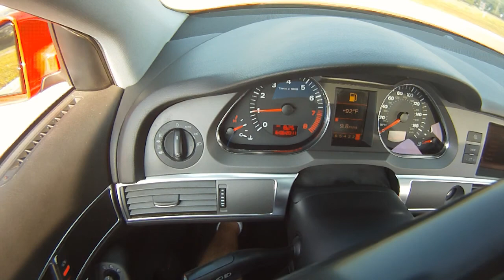Audi 2006 A6 C6 S-Line 3.2 Quattro Exhaust HD 720P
Video of my 2006 Audi A6 S-Line 3.2L Quattro 6Speed tiptronic.
Mufflers Removed, Piping and OEM tips welded back on. 2 Cats and 4 Resonators still remain. Just a few Clips from a Go Pro HD I threw together.
GoPro Has Cover on so sound isn't great but good. It's Deeper and less raspy sounding in person.